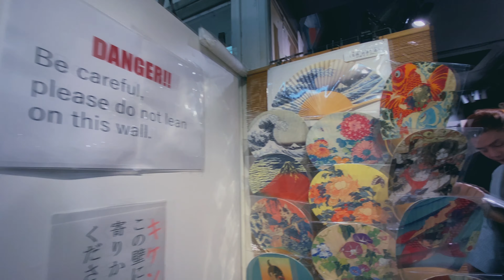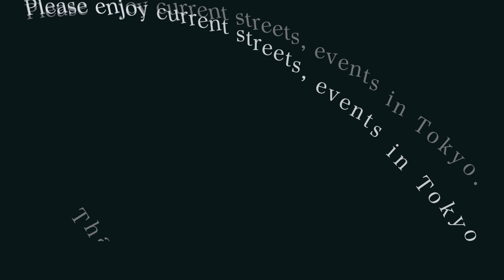弘前ねぷた 浅草まつり2023 観光客で賑わう雷門前をねぷたが巡行 Hirosaki Neputa Asakusa Festival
青森県弘前市の観光プロモーションとして 第１１回「弘前ねぷた 浅草まつり」が 観光客で賑わう浅草で11/17（金）〜11/19（日）に開催されています。
弘前市と浅草の２つの街を結ぶ友好祭り。日本人、外国人観光客も驚きながら立ち止まりねぷたの魅力を感じていました。

The 11th "Hirosaki Neputa at Asakusa Festival" is being held in bustling Asakusa, crowded with tourists, from November 17th (Friday) to November 19th (Sunday) as a tourism promotion for Hirosaki City in Aomori Prefecture. It's a festival fostering friendship between Hirosaki City and Asakusa, connecting these two towns. Both Japanese and foreign tourists were captivated by the festival.